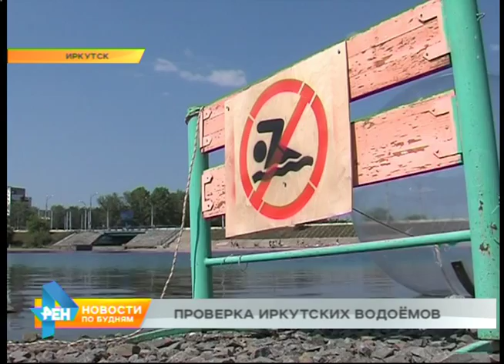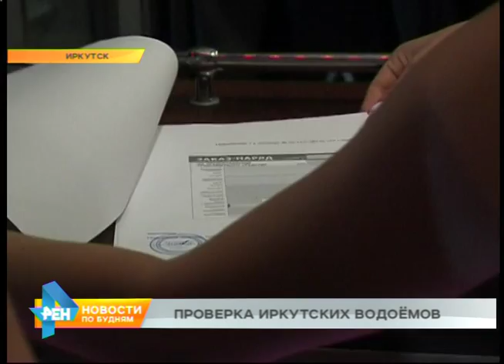В поисках источник загрязнения воды около ледокола Ангара